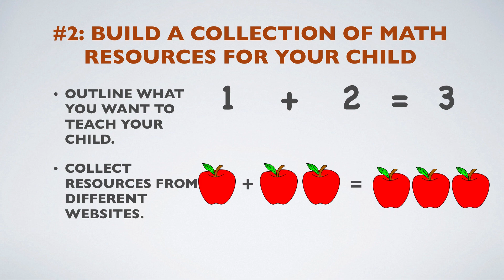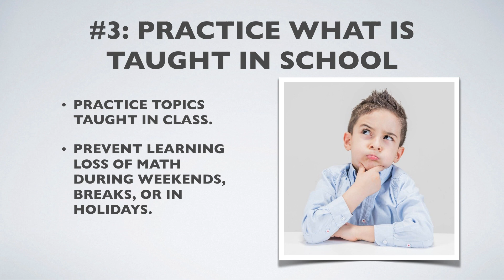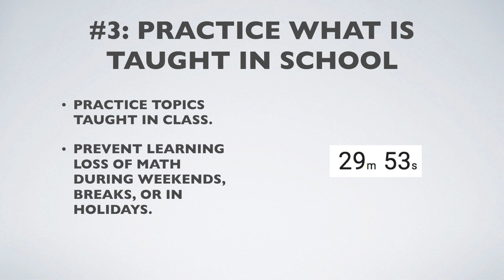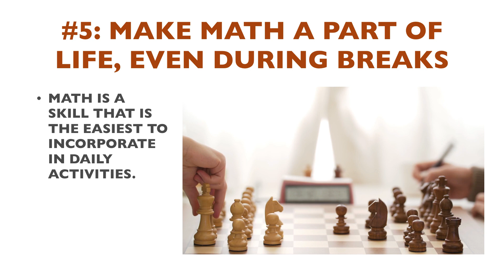How to help a child develop early math skills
Math is fun. Kids need to realize this from an early stage. Actually, I said it wrong. Parents need to realize that math is fun from the early stages of their kids. The video provides general guidelines on how to develop math skills, starting from PreK, kindergarten, first grade, or in any elementary-level.

Are you worried about how your child will perform in Math as he or she goes to upper-level classes? This video provides a brief outline of how you can make Math a part of your child's life in such a way that Math becomes fun.

Number one: Make sure that your child understands — Math is not hard.
Fear of math in the early stage propagates in upper-level classes of the elementary, middle, as well as in high school. Therefore, it is of utmost necessity to make sure that math is really taught early. Moreover, teach math early as a part of daily life, not quite as formal lessons.

Number two: Build a collection of math resources for your child.
Build your own math resource-bank for your child. Such resources can simply include planning what you will speak about with your child or resources from different websites.

While speaking with your child with an intention to teach math, start with simple examples from real life. “You have three oranges, I have given you two more. How many oranges do you have now?” This is probably too simple if your child is going to kindergarten or in the first grade. Yet, asking such simple questions is a great start because you do not want to frustrate your child in the very beginning by asking what is the quotient after dividing one hundred by three.

You will find hundreds of worksheets over the internet suitable for your child’s math practice. Education.com has free math worksheets for different levels including kindergarten and the first grade. Khan Academy also has ample resources for early math education.

Number three: Practice what is taught in the school.
Keep track of what is taught in the class. You might not see a lot of homework in kindergarten and in the first grade. From the limited amount of homework you will see, it is easy to realize what topics are being covered in your child’s class.

During weekends and breaks, make sure to practice the topics at least half an hour a day. We do not want our kids to suffer from learning loss of math during weekends, breaks, or in holidays.

Number four: Consider math a skill.
Many of us send our kids for violin, piano, ballet dance, or even Taekwondo lessons. There is no reason why math cannot be considered a skill in a child’s life.

Your child can go for Math Olympiads if she or he is interested. Kumon's math programs are available in many cities. Make the best utilization of these resources to develop the math skill in your child.

Number five: Make math a part of life, even during breaks.
Some may argue — what kind of parents we are, who keep their children learning even during breaks. My argument back is — we do not stop eating meals during a break. We may play the violin during vacations. Why can’t we just do the fun of math for half an hour each day during breaks?

It is easy to offer a lot of fruitless fun for our children. If you incorporate active learning as fun, then you have converted the fruitless fun to a fruitful one. Math is a skill that is the easiest to incorporate in daily activities. Some examples are: play the monopoly game, let your child count grocery items while shopping, seek help from your children in budgeting, and measure lengths of flower beds when you are in a garden with your child. Possibilities are endless.

Number six: Pretend play.
Little ones are helpers. Pretend as if you are struggling to count how many candies you have. Or, you need to count how many apples are left after you gave away some to a friend. Your child will definitely come to your rescue.

Number seven: Stay ahead.
Start math pretty early. Teach your child math topics of the next grade. Why should we do that? School can become burdensome if a child struggles with the concepts that are taught in the class. With being familiar with advanced topics at home, schoolwork will feel easy. There will be NO fear of math to make the lives of the little ones miserable. Aren't we all trying to help our kids so that they enjoy what they are doing?

To a happy and healthy lifestyle of all families.